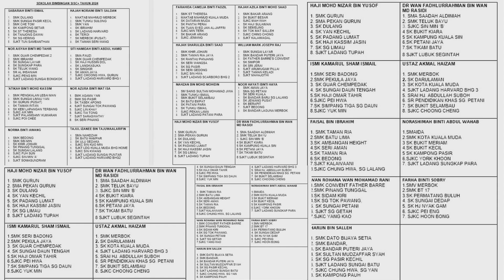2024 LESSON STUDY PANITIA GEOGRAFI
bersama pegawai-pegawai SIsC+ PPDKMY